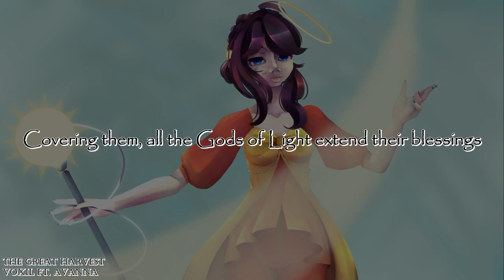[VoXil ft. AVANNA] The Great Harvest [VOCALOID Original]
"Praise be the Mother for another bountiful harvest!"

Lo is the reaping of Harvest Moon
The Gods have answered our prayers
For extra grain and the lack of rain
She has come to bless us this year

Pour out the beer, bring out all the food
The bards are singing their tunes
The merry air, oh the festive cheer
Give thanks for all that is due

As leaves turn golden, days do shorten
Life returns to you
Let death temporal, life eternal
Lead us to the truth

We who have captured The Mother's gaze
And we who tasted Her ire
Let's not hold hatred nor bar our praises
Please forgive us our ungratefulness

God of the Seasons who counts the days
We welcome this precious change
(The ebbs and the peaks of life's)
(waves that flow through the earth)
(reminds us of your true beauty)

So through the next season,
we'll sleep in Her bosom
To wait for the light of day
(Forge on pilgrim; look ahead,)
(there is the light!)

(Glory to the Gods who oversee all life)

Covering them, all the Gods of Light extend their blessings
(Gods of Darkness do the same)
Born from the offerings the mortals bestowed to them
(Hand in hand, we thank you all)

Go forth, Children of the Night
(This is the day when the veil is thin)
(So let us enjoy it and have our fill)
Accept their offerings of love
(May the cycle be never stopped)
(Lest we fade)

As this year's harvest approach its end,
Let's give a proper farewell
The moon has set, the owls at rest
So let's go usher in the new dawn

[As the Gods bless the land]

Share with our neighbours who have not all,
And bless our families so long
(Gods of Death, Gods of Life)
(Vanquish all hopes that lie)
(In the hearts of the evil ones)
[Go to sleep and rest]
[Till the melt of the frost]

Watch over us your children,
So that we will make the next one
(With your guidance,)
(We will make the next one)